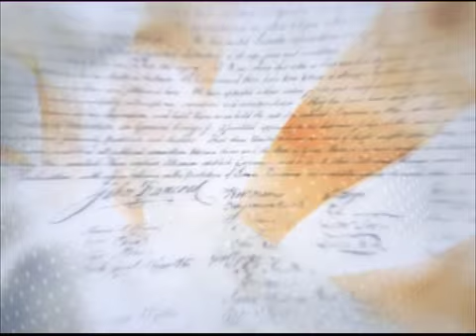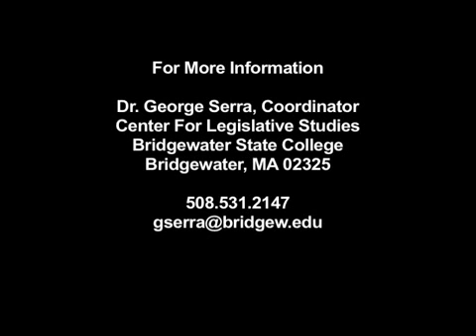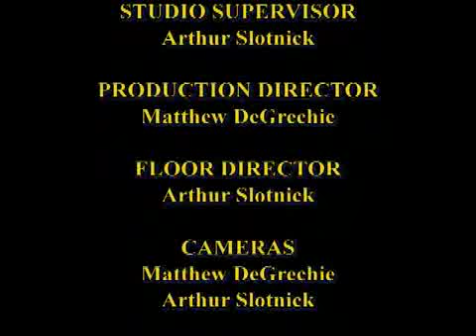AntiBullying Law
CP206: Massachusetts State Senators Mark Montigny (D) and Bruce Tarr (R) discuss the new anti-bullying law in the commonwealth. Hosted by Bridgewater State University Political Science professors Dr. George Serra and Dr. Michael Kryzanek.